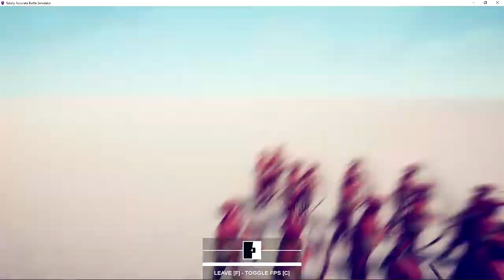(TABS)-Secret Units Campaing